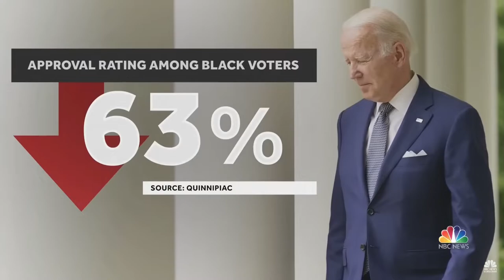Will Mega MSNBC News Interview on Black Voters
Will Mega speaks with Yamiche Alcindor, of MSNBC News, about Black Voters support for Democrats falling.

BOOKINGS:
Go to CONTACT at:  WillMegaTV.com